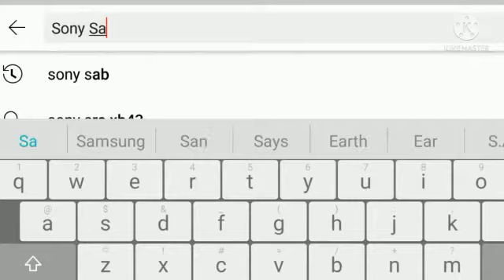YouTube Unbanned SET India And Sony Sab!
YouTube Unbanned SET India

YouTube Unbanned Sony Sab

YouTube Banned SET India And Sony Sab!